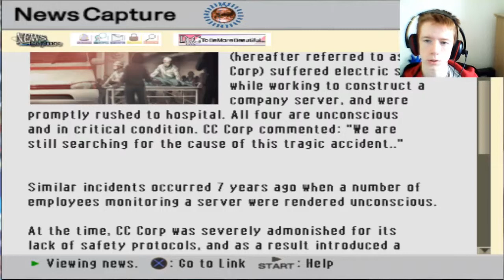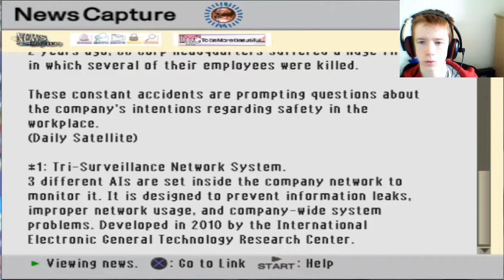.hack//G.U volume 1 Rebirth Episode 12:Colloseum! (HD, 720P)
Welcome to the world of .hack,Hasseo A.K.A "the terror of death!" is searching for "tri-edge" to avenge and rescue his friend, but there is a sinister force at work will we be able to beat him or will we fail miserably.